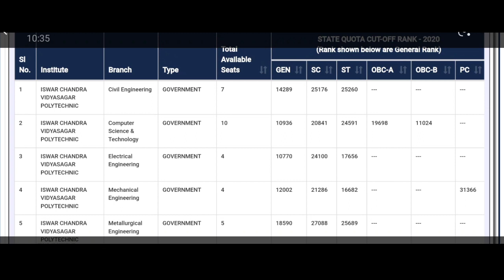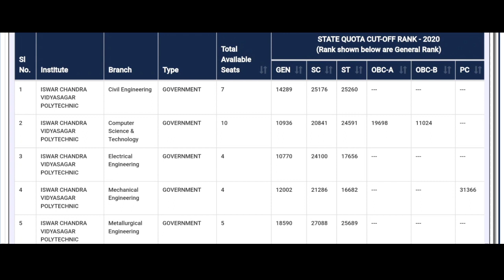Iswar Chandra Vidyasagar Polytechnic Cutoff| ICV Polytechnic Jhargram cutoff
Iswar Chandra Vidyasagar Polytechnic Cutoff|ICV Polytechnic Cutoff|Polytechnic Jhargram|
Iswar Chandra Vidyasagar Polytechnic jhargram cutoff

Jexpo is a Joint Entrance Exam conducted by West Bengal Govt. for admission into Polytechnic Colleges.

Jexpo last 3-4 days Strategy| Jexpo strategy 2022| Jexpo exam 2022

bankura government polytechnic,top 10 polytechnic college in west bengal,bankura government polytechnic college,Bankura Polytechnic college,Bankura Government Polytechnic Cutoff,polytechnic admission,jexpo goverment college,jexpo merit list,polytechnic in purulia bankura
JEXPO 2022 Preparation Tips| How to Secure below 1000 rank|জেক্সপো কঠিন?

Jexpo cancelle

Jexpo date
jexpo free coaching

Jexpo best rank

jexpo guide

Jexpo August

Jexpo july cancel

jexpo test